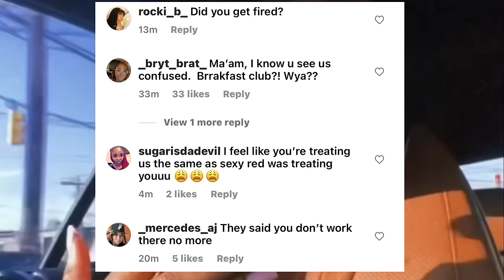Jess Hilarious FIRED from the Breakfast Club‼️